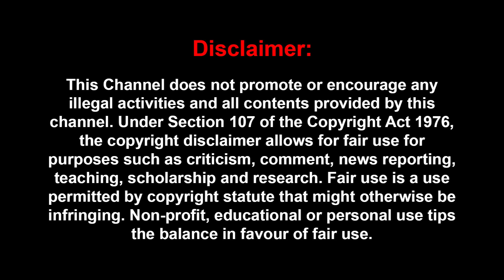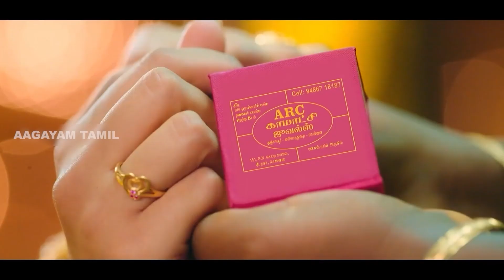Vijay Birthday-க்கு Leo Team கொடுக்க போகும் Surprise | Cheyyarbalu Inteview